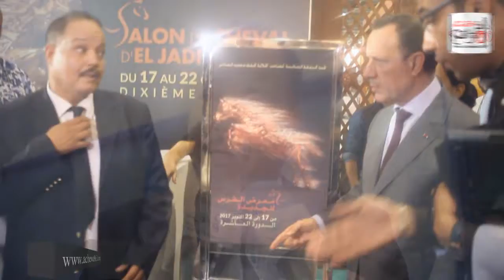الممثل "عبد الله فركوس" ل اش واقع معرض الفرس "زاد زيان مني جابو الفنانة"